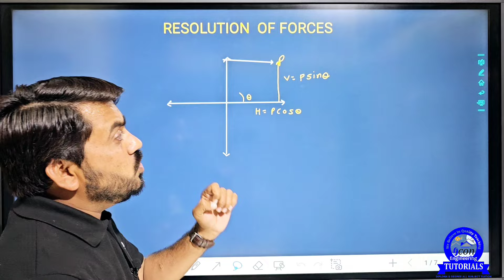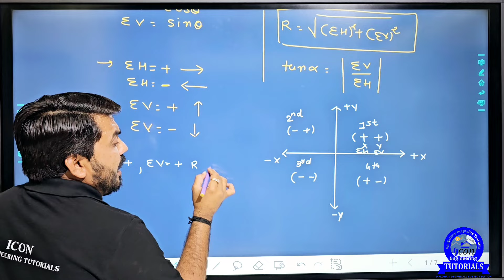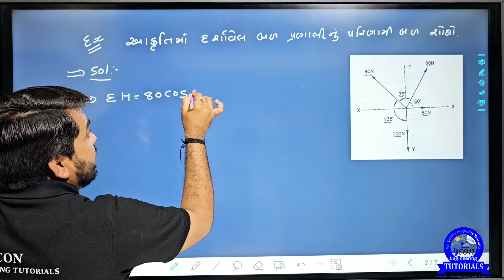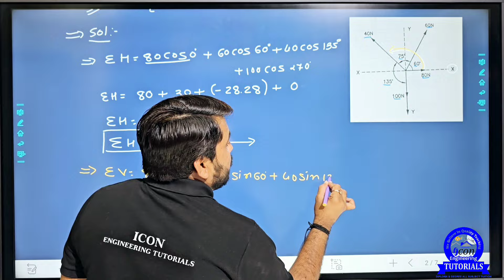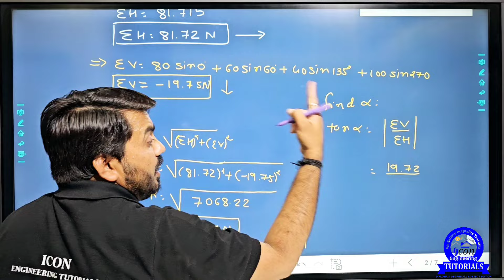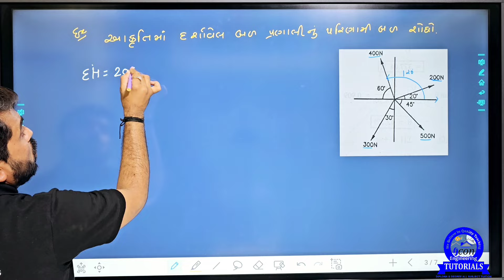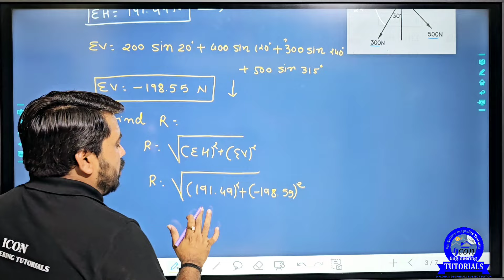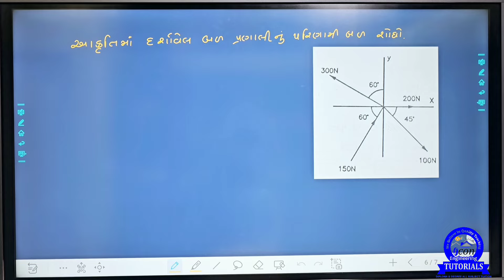ENGINEERING MECHANICS CH 2 DIPLOMA SEM 2 || EM MIMP EXAMPLE | PART 2 | SEM 2 EM ALL BRANCH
ENGINEERING MECHANICS VIDEOS
CH 2
MATHEMTICS VIDEOS
CH 1 MATRICES

⚙️ MECHANICAL & CIVIL⚙️

ENGINEERING MECHANICS(EM)

ADV. PYTHON
👉COMPUTER
BOOP

AC. CIRCUIT

ELECTRICAL
AC.CIRCUIT IMP
COMPUTER
DIGITAL VIDEO: